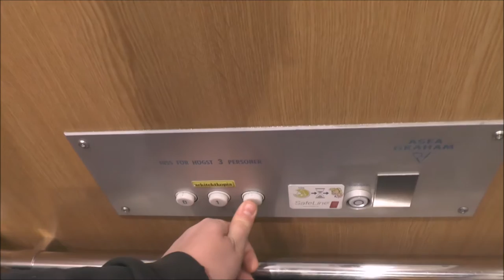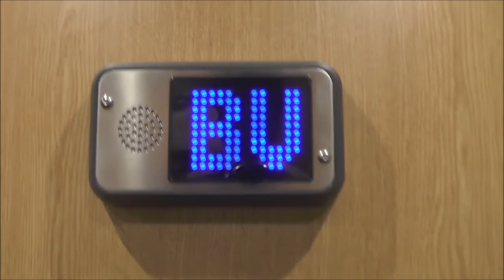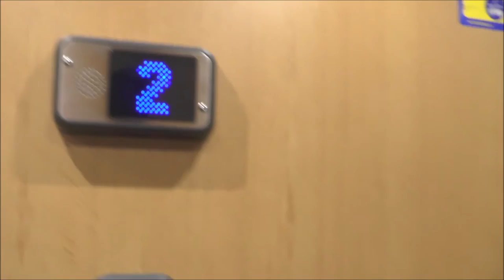1967 ASEA-Graham Traction elevator (Cab Reb.) @ Ranhammarsvägen 21, Stockholm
New cab with Innerdoors done recently! Nice that they managed to re-use the original cab fixtures with the new cab!
The door lock on floor 2 were broken in the lock position.

Manufacturer: ASEA-Graham
Installation year: 1967
Serial Number: 1277-1
Capacity: 250Kg (_lbs.) - 3 Persons
Floors: 3 = B 1 2

Location: Ranhammarsvägen 21, Stockholm (Ulvsunda) SWEDEN!